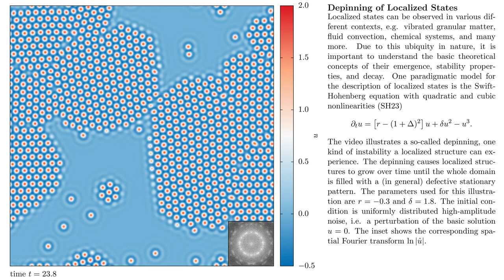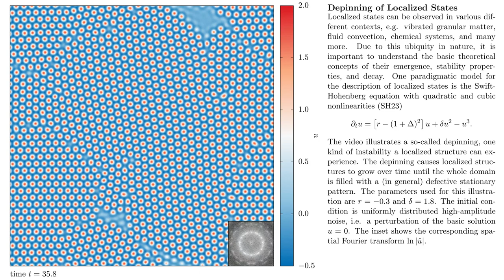Swift-Hohenberg Equation: Depinning of Localized State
Localized states can be observed in various different contexts, e.g. vibrated granular matter, fluid convection, chemical systems, and many more. Due to this ubiquity in nature, it is important to understand the basic theoretical concepts of their emergence, stability properties, and decay. One paradigmatic model for the description of localized states is the Swift-Hohenberg equation [1,2] with quadratic and cubic nonlinearities (SH23). The video illustrates a so-called depinning [3], one kind of instability a localized structure can experience. The depinning causes localized structures to grow over time until the whole domain is filled with a (in general) defective stationary pattern. The parameters used for this illustration are r = -0.3 and \delta = 1.8. The initial condition is uniformly distributed high-amplitude noise, i.e. a perturbation of the basic solution u=0. The inset shows the corresponding spatial Fourier transform |û| in a logarithmic scale.

[1] J. Swift and P. C. Hohenberg, Hydrodynamic fluctuations at the convective instability, Phys. Rev. A 15, 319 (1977).
[2] D. J. B. Lloyd et al., Localized Hexagon Patterns of the Planar Swift–Hohenberg Equation, SIAM J. Appl. Dyn. Syst., 7(3), 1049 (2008).
[3] J. Burke and E. Knobloch, Localized states in the generalized Swift-Hohenberg equation, Phys. Rev. E 73, 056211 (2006).